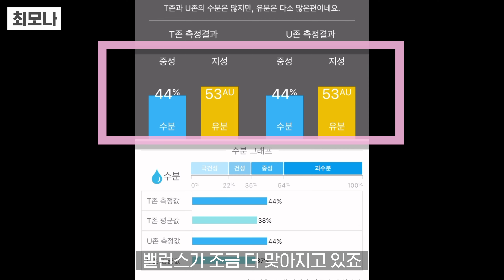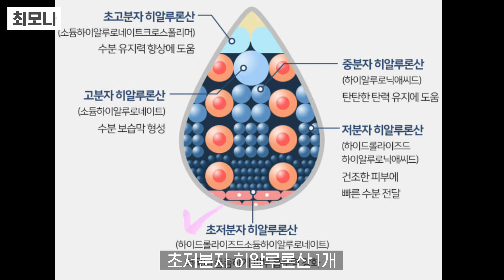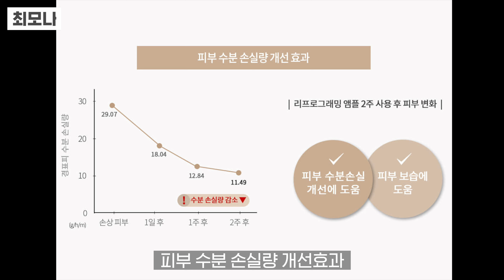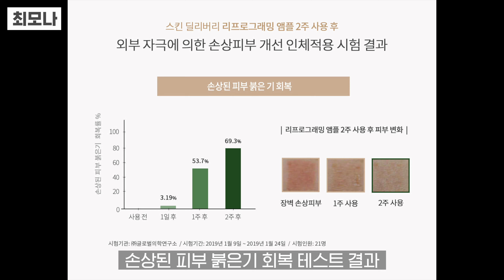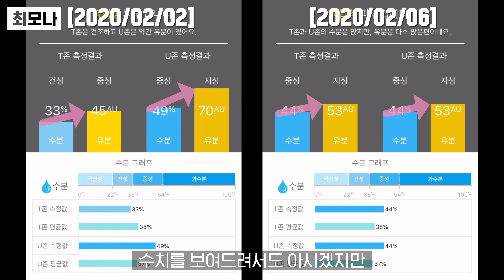속건조 잡고 피부 진정케어까지!😍(feat. 단순포진 이후 색소침착 막은썰😂)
레모나들 💛💛💛
아 이렇게 구독자 애칭이 정해질 줄 몰랐는데
너무 기분 좋고 행복하고 두근두근...!!!
아아 오늘 영상 소개 해야지!
지금까지 유튜브 하면서 정말 짧은 기간에
많은 브랜드들에서 연락이 왔지만
저의 첫 픽을 받은 건 바로 프릴리안이네요!
오늘 긴 말 안할게요! 영상에 정말 다 담았으니..!!!
여러분 항상 시간 내서 영상 봐주시고
댓글 달아주시고 ..
정말 여러분의 한마디가 저한테는 얼마나 큰 힘이 되는지 몰라요
정말 감사하고 사랑해요 레모나들~~~

💛영상 속 제품💛

샘플써보고 안 맞으면 환불해주신데요..!!대애박!

[프릴리안] 스킨 딜리버리 리프로그래밍 앰플 세트(10ml*4개입)
✓구매시 샘플 10장 증정!
(163,000원→147,000원 할인 중)

[프릴리안] 스킨 딜리버리 딥 리페어 세트 (크림,세럼)
✓3월 말까지 세트로 구매시 샘플 20장(크림10+세럼10) 증정!
(148,000원→126,000원 할인 중)

[프릴리안] 스킨 딜리버리 딥 리페어 크림 50ml
(78,000원→64,000원 할인 중)

[프릴리안] 스킨 딜리버리 딥 리페어 세럼 30ml
(70,000원→62,000원 할인 중)